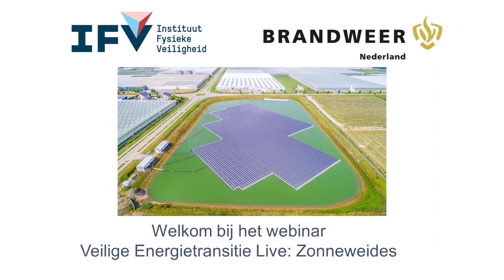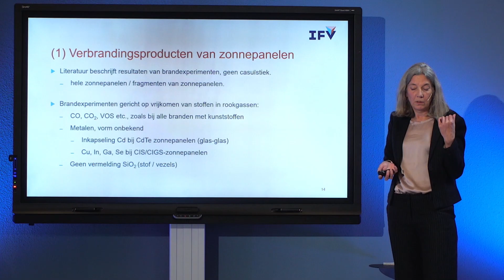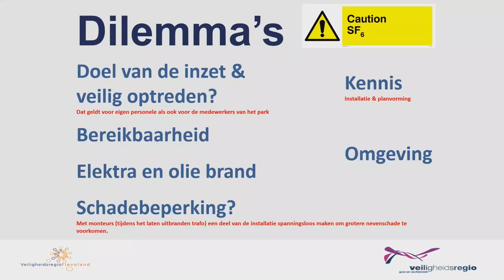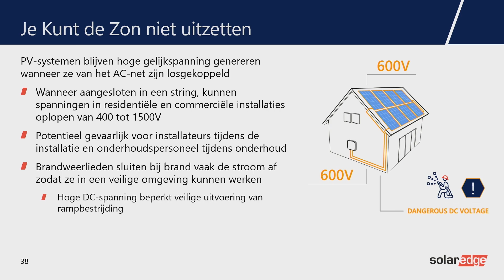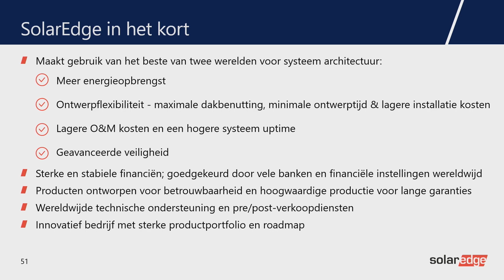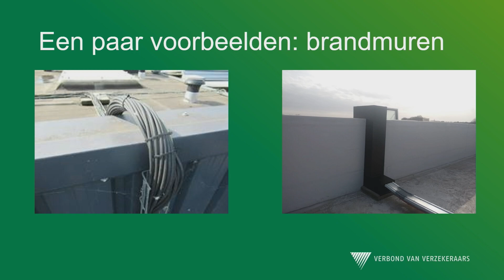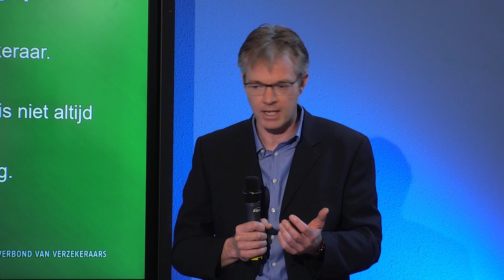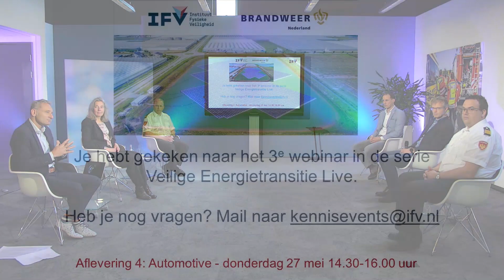Webinar Veilige Energietransitie Live: Zonneweides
Laat u bijpraten over de laatste ontwikkelingen, praktijkervaringen en hoe om te gaan met mogelijke risico’s bij zonneweides. Nils Rosmuller, lector Energie- en transportveiligheid bij het IFV, gaat in gesprek met:
- Vanuit de wetenschap: Martina Duyvis, senior onderzoeker, Instituut Fysieke Veiligheid (IFV).
- Vanuit de branche: Bruno van Bost, Director of Commercial Sales North & West Europe, SolarEdge.
- Vanuit de praktijk: Hendrik Kramer, officier van dienst, Veiligheidsregio Flevoland.
- Vanuit de verzekeraar: Richard Dekker, risicodeskundige, Achmea.

Dit webinar is georganiseerd door Brandweer Nederland en het IFV in de reeks Veilige Energietransitie Live.

Kijk voor meer informatie over de IFV-activiteiten rondom de energietransitie op